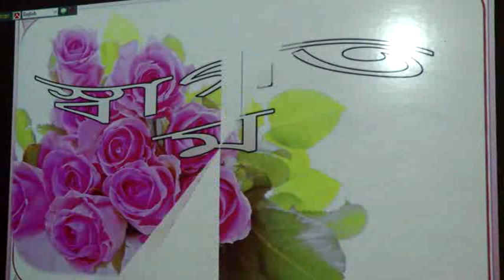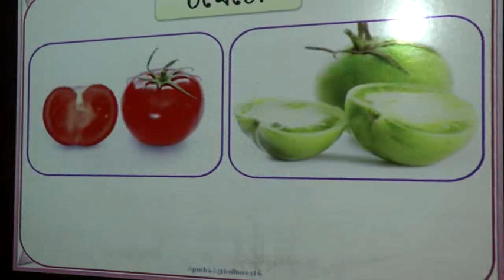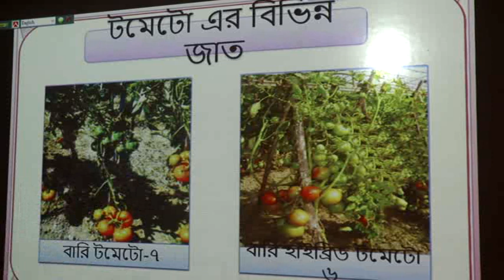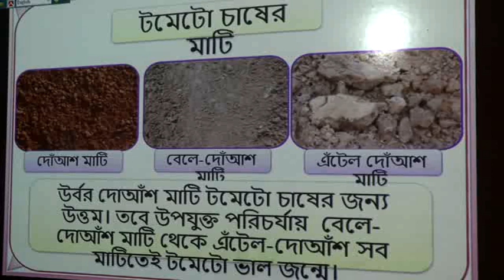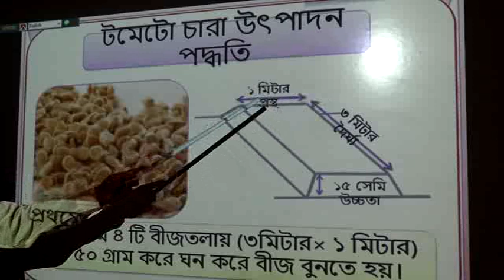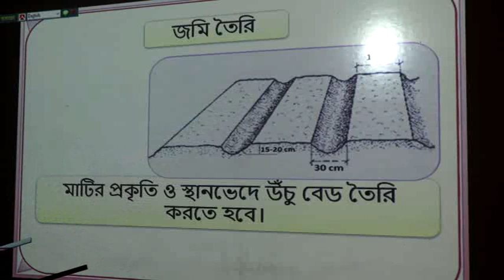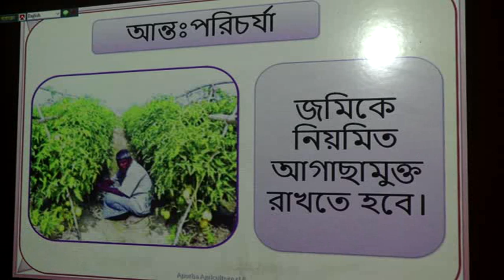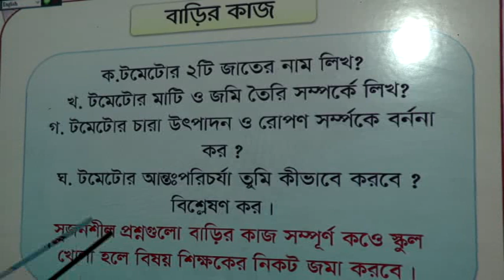Agriculture (VI) Class - Ghatail Cantonment Public School and College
Class taken by Assistant Teacher Md Mobasher Hossain